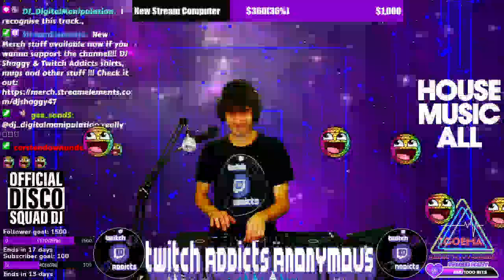Twitch Addicts Anonymous!!! w/ DJ Shaggy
The Twitch Addicts Anonymous monthly meeting is back once again!
DJ Shaggy in the mix for the 2 hours of amazing house music to keep your addiction satisfied!!!